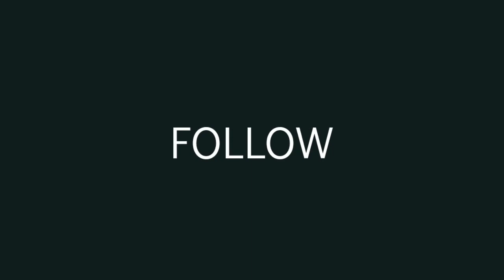Great News for students, and their parents....CBSE| follow to score 95%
Run behind knowledge, 🤓🤓
Marks Will run behind you. 💯💯